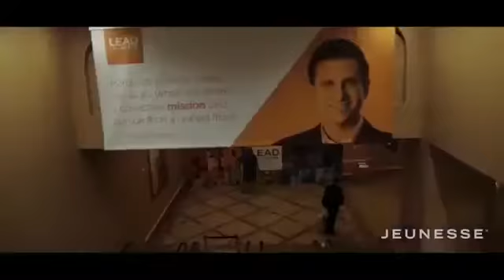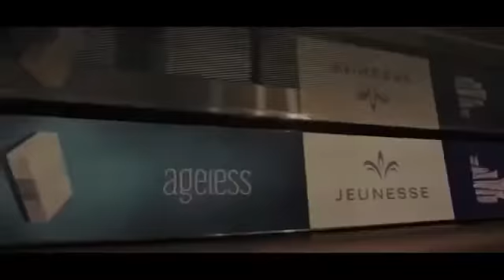Jeuneese LEAD VAGUS 2015 GO GO